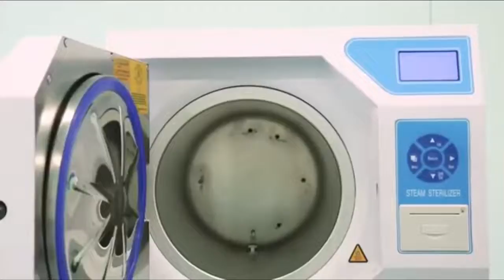HFT 12B steam sterilizer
The steam sterilizer is the sterilization equipment that can sterilize medical equipment, surgical dressing, medicine liquid, glassware etc by saturated steam.  They enjoy follow merits such as fashionable and attractive appearance, reasonably frame, multiple functions, fast heating, complete disinfection.